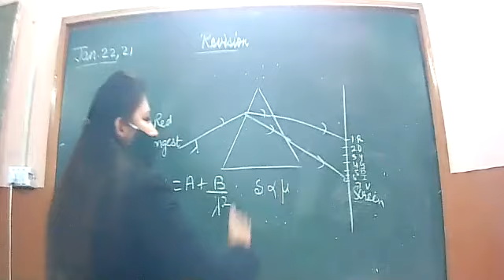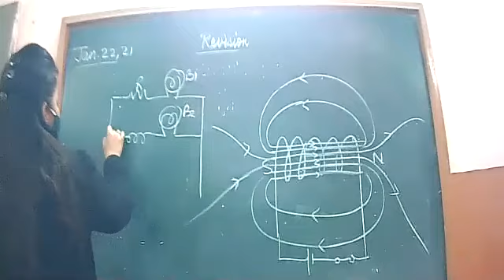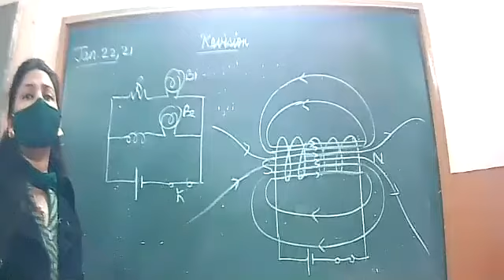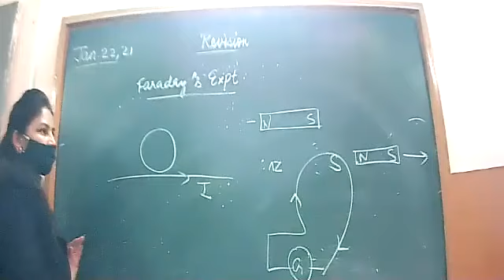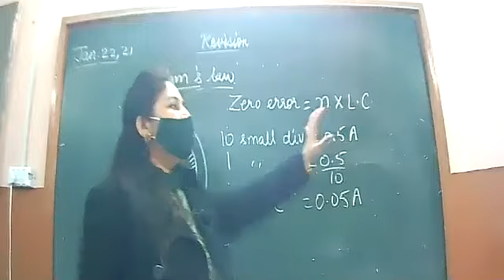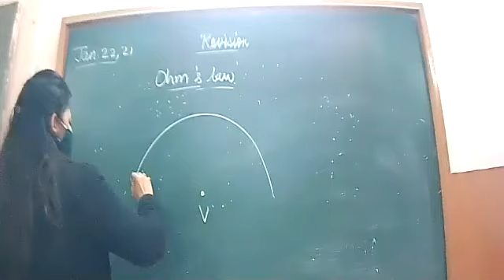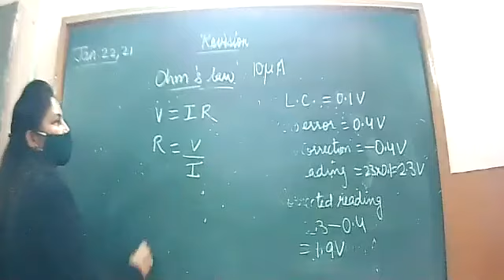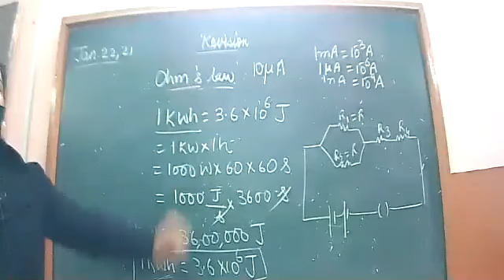22-1-2021_classX_Physics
Extra questions